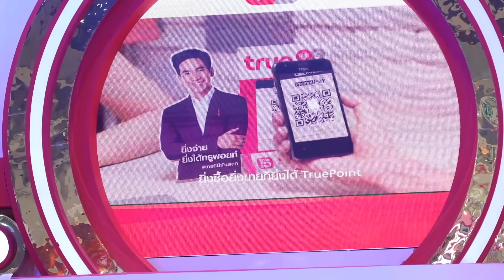Pope Thanavat at True Smart Merchant 17Nov18 | AmyExxon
โป๊ป ธนวรรธน์
เปิดตัว App True "เถ้าแก่ 4.0"
Event: True Smart Merchant
ตลาดนัดโชห่วย ครั้งที่ 10 โชห่วย 4.0 คู่คิดเพื่อชีวิตที่ดีกว่า
@ Impact Challenger 2-3 เมืองทองธานี
17 Nov 2018

ขอขอบคุณ น้องน้ำหวาน มือคลิปตลอดงานนี้ค่ะ